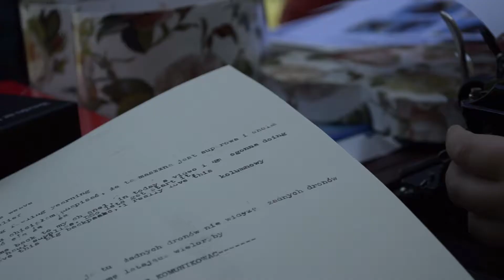V Festiwal Wizji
Impresja autorstwa Mai Bogdanienko o 5 festiwalu wizji.